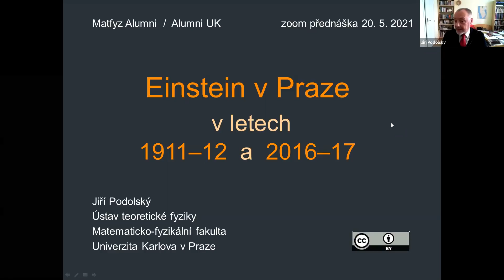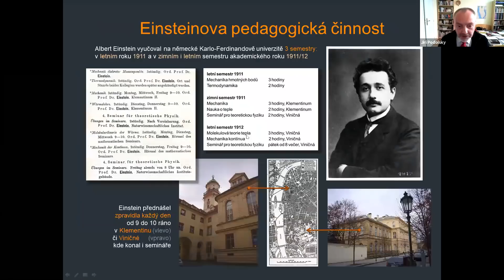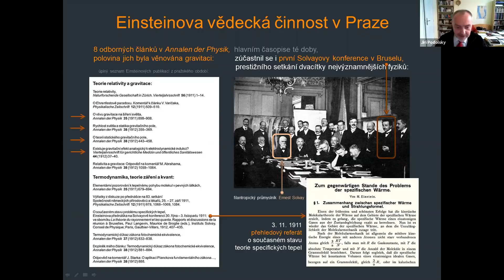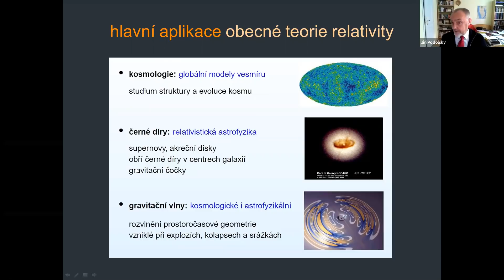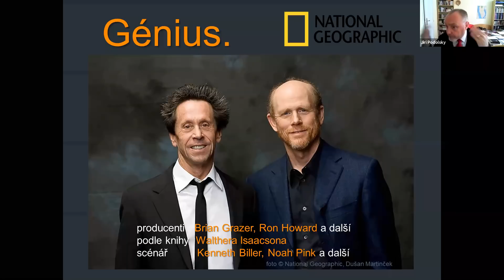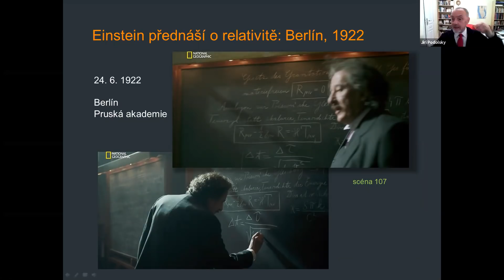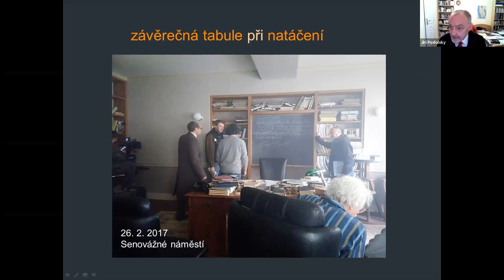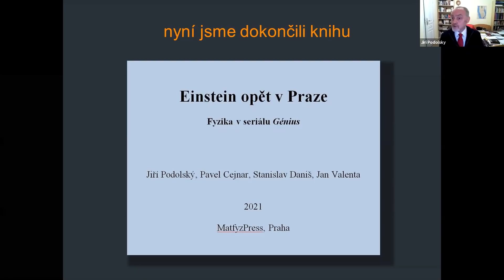Jiří Podolský: Einstein v Praze v letech 1911-12 a 2016-17 (MFF-Alumni 20.5.2021)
Záznam přednášky prof. Jiřího Podolského o Einsteinově působení v Praze před 110 lety a také o jeho nedávné filmové reinkarnaci v televizním seriálu Génius.

Přednáška se uskutečnila ve čtvrtek 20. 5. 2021 od 17:00 pro Matfyz Alumni a Alumni UK prostřednictvím platformy Zoom.